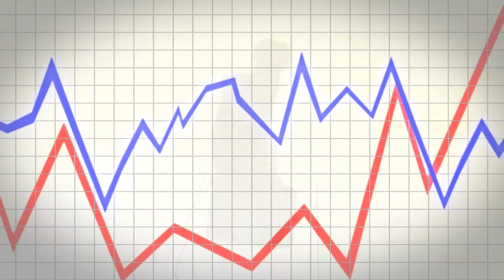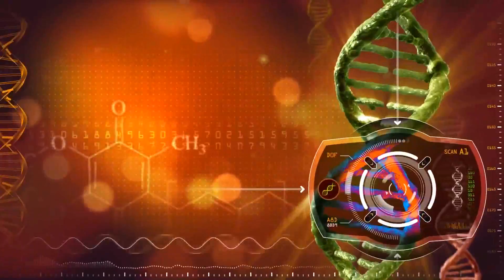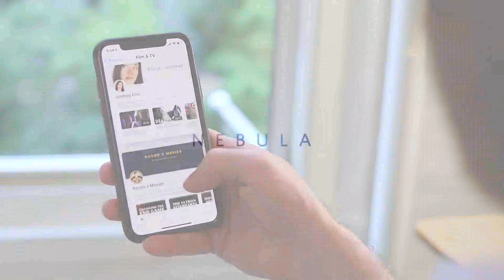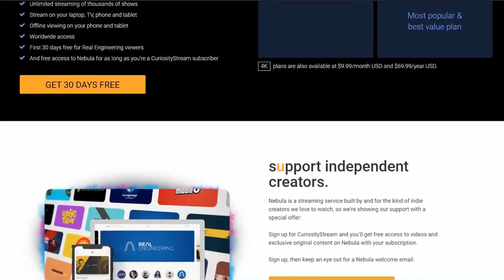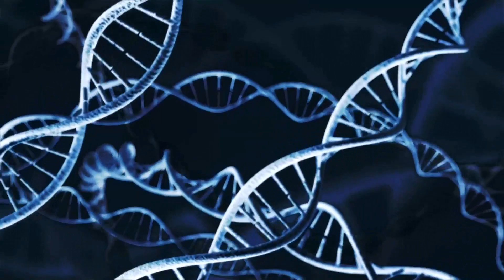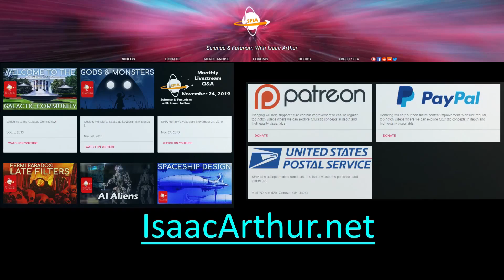The Future of Garbage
The other side of the coin to all the new & future wonders we produce is what to do with them when they're old or broken. Today we examine the future of garbage, waste, and recycling.

Credits:
Alien Civilizations: Non-Carbon Based Life

Written, Produced, and Narrated by:
Isaac Arthur

Editors:
S. Kopperud